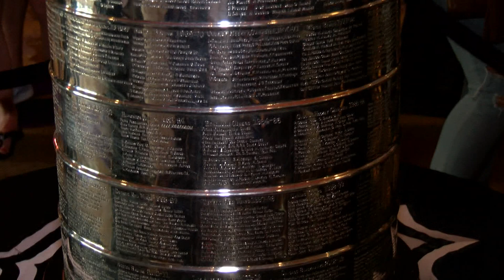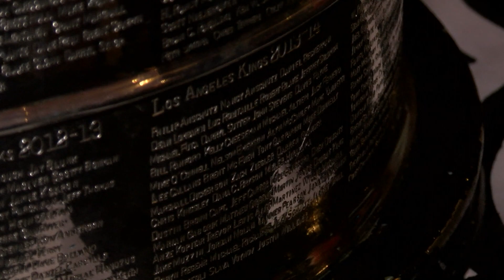STANLEY CUP AT THE HARD ROCK HOTEL LAS VEGAS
NOW THE HARD ROCK HOTEL NO LONGER EXISTS